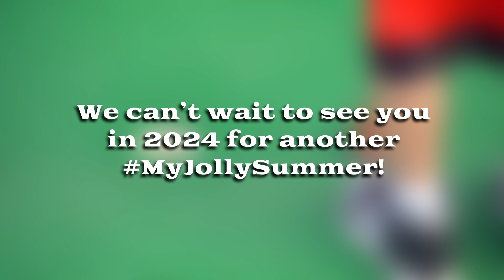Thank You for Another Jolly Summer!